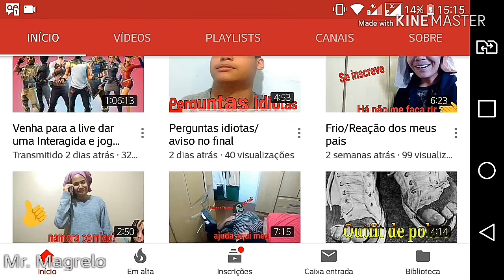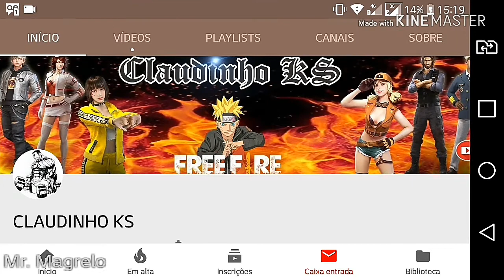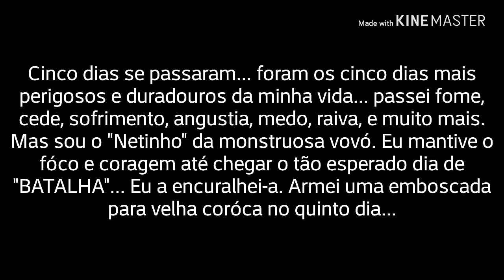Matei a Véia!!! - GRANNY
Oi, tudo bem com você???

Cara, depois que eu levei a Granny pra sauna e tranquilizei ela... Ela bugou e escapou, fui atras e dei 3 tiros nela... E depois fugi. 😂😂😂😂

Fim.